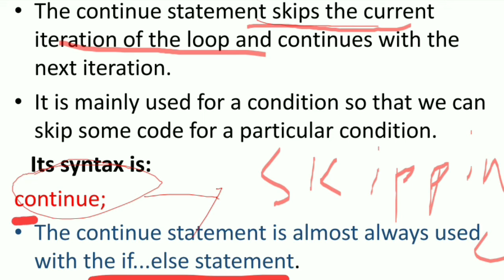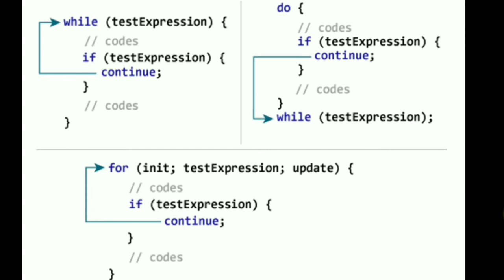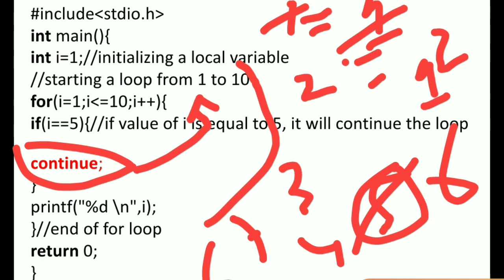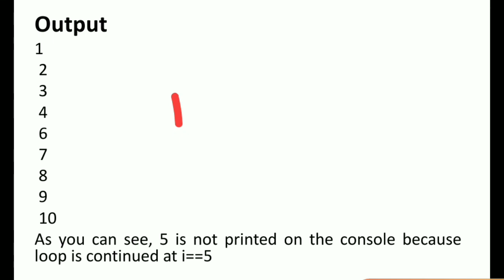Continue Statement In C Programming in Urdu|Hindi Latest 2020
continue  statement in C programming Easy explanation in urdu along with example and small program